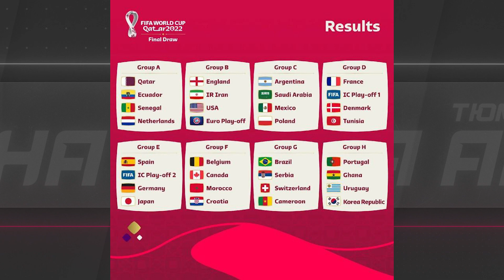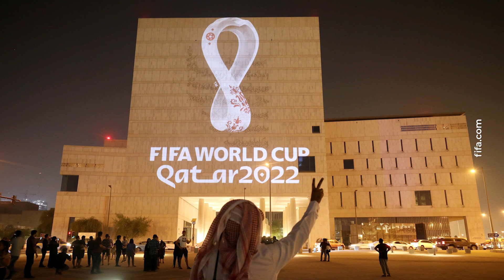Необычный чемпионат мира по футболу в Катаре - чего ждем от турнира?